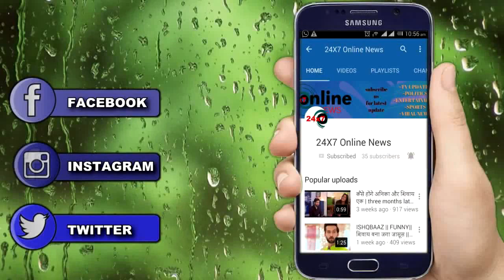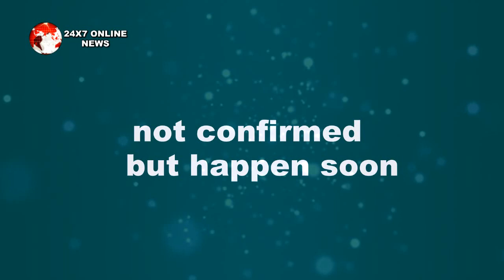NAZAR: OH NO!!! तो ये है TARA का पूरा रहस्य, MOHANA डायन से भी पुराना है अतीत का गहरा राज़